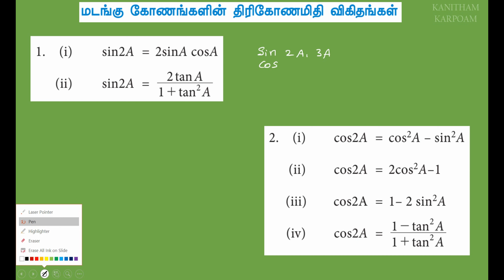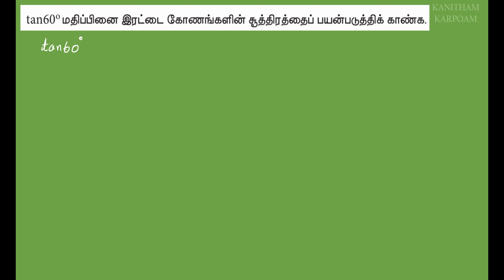11th Business Maths Tamil Medium Example 3.9 & 3.10 in tamil